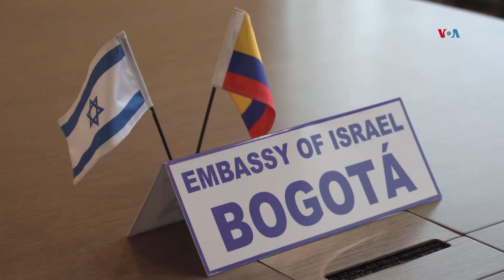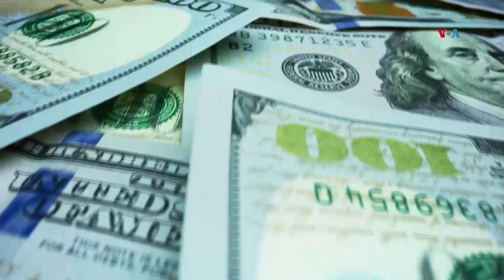Segmento Telenoticia Internacional 30 october 2023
Y den nos segmento internacional, Tin un tension diplomatico entre Costa Rica y Honduras, esaki pa motibo cu ambos pais a implementa e uzo di visa pa por drenta tur dos pais, gobierno di Honduras a expresa cu esaki lo trece efectonan economico den e comercio. Ademas pa motibo di comentarionan di Presidente di Colombia Gustavo Petro contra Israel, a cuminsa un tension diplomatico entre ambos pais, pero despues di varios reunion a logra drecha e comunicacion entre Colombia y Israel. Y “House of Representative” di Merca tin como prome prioridad yuda Israel den e guera y yuda Ucrania como number dos. Fabiola Angela Hernandez tin e siguiente detayenan.